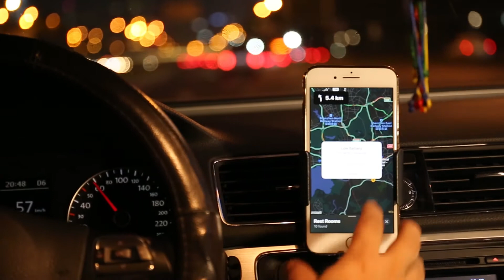𝐋𝐄𝐄𝐈𝐎𝐎 𝐂𝐄𝐋𝐋 𝐏𝐇𝐎𝐍𝐄 𝐇𝐎𝐋𝐃𝐄𝐑 𝐅𝐎𝐑 𝐂𝐀𝐑| 𝐒𝐚𝐟𝐞𝐭𝐲 𝐨𝐟 𝐌𝐨𝐛𝐢𝐥𝐞 𝐩𝐡𝐨𝐧𝐞 | 𝐃𝐮𝐫𝐚𝐛𝐥𝐞| 𝐒𝐭𝐲𝐥𝐢𝐬h |𝐄𝐚𝐬𝐭 𝐭𝐨 𝐡𝐚𝐧𝐝𝐥𝐞 𝐚𝐧𝐝 𝐮𝐬𝐞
LEEIOO CELL PHONE HOLDER FOR CAR| Safety of Mobile phone | Durable | Stylish | Proficient | Multifunctional | High Quality | East to handle and use

The product is an LEEIOO CELL PHONE HOLDERS FOR CAR. It makes your mobile phone safer.
• The phone holder is durable and it prevents your mobile phones from falling or swaying.
• It is fit for all kinds of mobile phones.
• The product is quite adjustable. The base and the head of the Phone Holder for a car are highly adjustable.
• It has an optimal viewing angle.
• As the LEEIOO CELL PHONE HOLDERS FOR CAR is multi-functional, you can use it on your office desks too.
• It is safe and stylish.
• It offers universal capability.
• The most desirable feature is the feasible installation and removal.
• It sticks adhesively to the surface.
• It offers security and protection to the device.